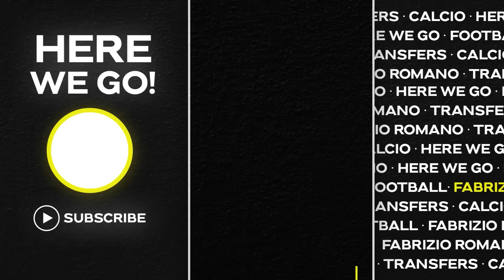😱 INCREDIBLE! UCL DRAW DECLARED VOID: WHAT HAPPENED!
📰 A mistake was made during the Champions League last-16 draw that saw Manchester United paired with Villarreal - despite the rules stating that group stage opponents cannot meet in the first knockout phase.
The ceremony didn't run smoothly, as a technical error saw the Red Devils have to be drawn twice to find out who they will be playing when the competition resumes in February.
However, when the numbered balls were initially drawn, United was paired against the Spanish outfit once again, and the process then had to be repeated.
Another error occurred when Atletico Madrid's name was read out as the Red Devils were not included in the pot for their draw, with Bayern Munich confirmed as the Liga champions' opponents without those overseeing the ceremony seeming to realise their mistake.